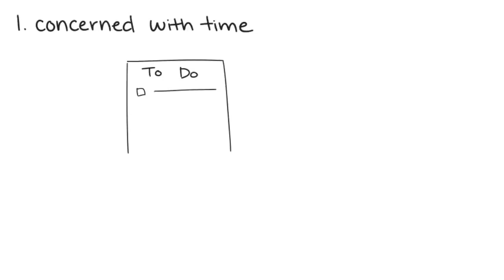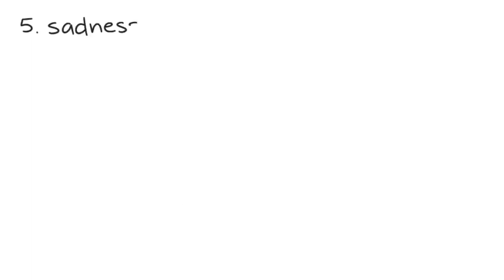7 признаков того, что у Вас высокофункциональная депрессия